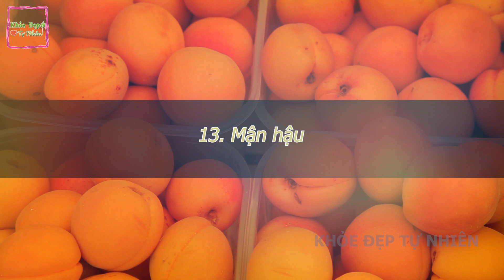15 Loại Trái Cây Cực Kỳ Tốt Cho Người Tiểu Đường Cứ Ăn Là Ổn Định Đường Huyết Tức Thì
15 Loại Trái Cây Cực Kỳ Tốt Cho Người Tiểu Đường Cứ Ăn Là Ổn Định Đường Huyết Tức Thì

 để duy trì được một sức khỏe tốt ngăn chặn bước chân lão hóa giữ được nét tươi trẻ của làn da thì trái cây là loại thực phẩm không thể thiếu trong thực đơn dinh dưỡng khoa học mỗi ngày. Tuy nhiên nhiều loại trái cây được cho là không phù hợp với những người bị bệnh tiểu đường vì chúng làm đường huyết trong máu tăng cao. Vậy bị bệnh tiểu đường nên ăn trái cây gì để giúp ổn định đường huyết hãy cùng theo dõi qua video dưới đây để ăn hoa quả đúng cách tốt cho sức khỏe quý vị nhé